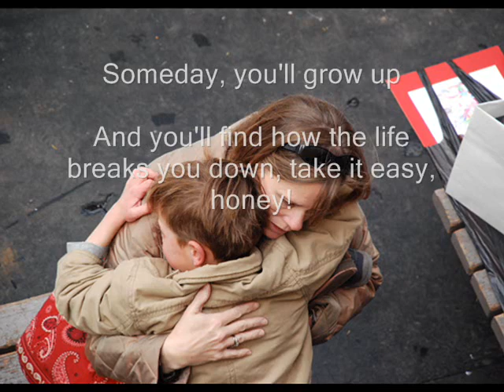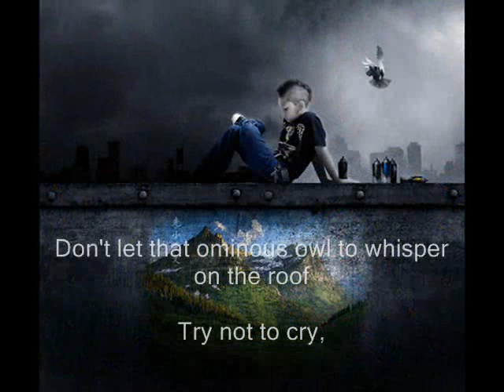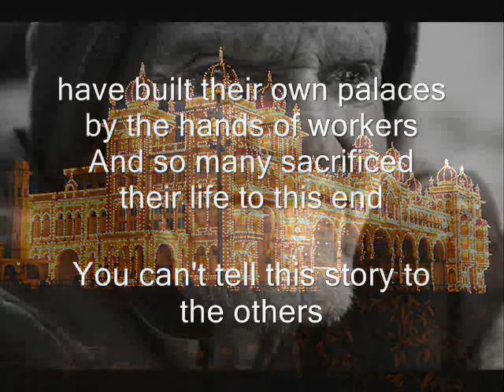Shahin Najafi - Sarina - english subtitle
Shahihn Najafi is an Iranian musician, poet and singer. His songs cover a range of themes, such as theocracy, poverty, sexism, censorship, child labour, execution and drug addiction. He strives to use poetic, literary, philosophical and political elements in his music.